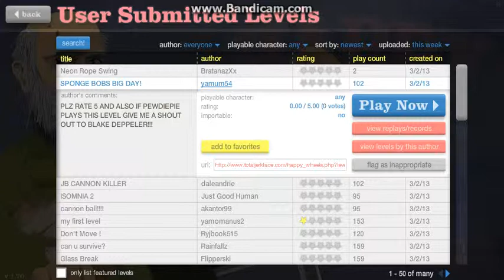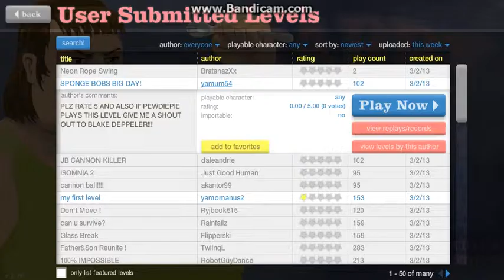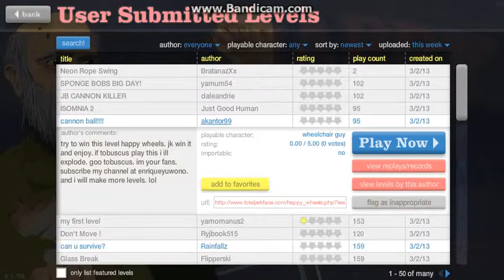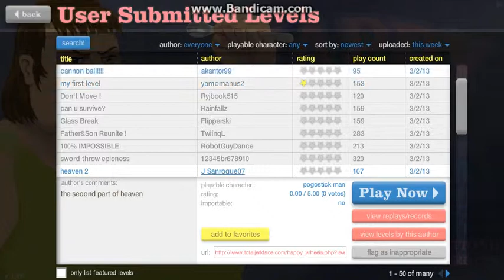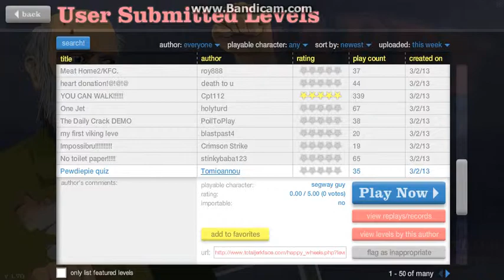Happy wheels cant use dem bitches